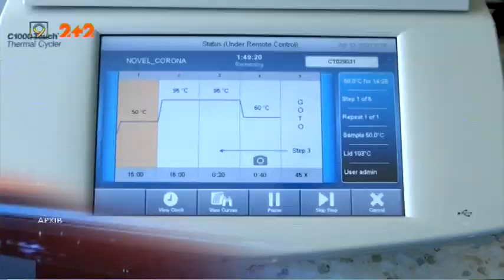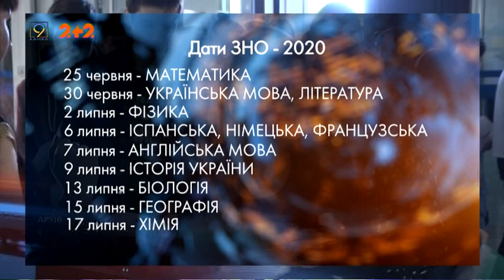Денний випуск новин за 21 травня || 9 канал, Дніпро